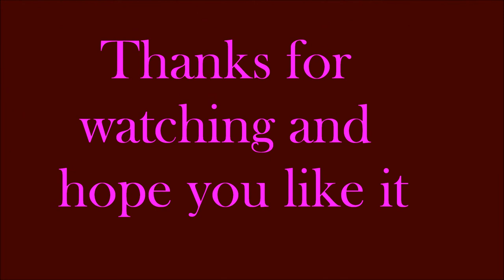So Yi Hyun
Name: 소이현 / So Yi Hyun (So Yi Hyeon)
Real name: 조우정 / Jo Woo Jung (Cho Woo Jeong)
Profession: Actress and model
Birthdate: 1984-Aug-28
Birthplace: Jeonju, North Jeolla, South Korea